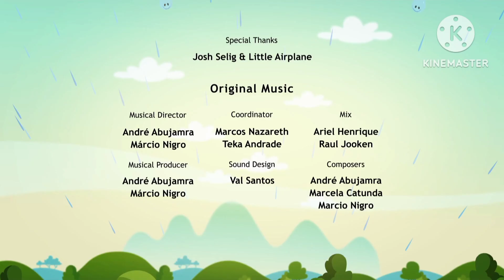🟠 FLOWERS AND FRUIT 🌺🍎 - Full Episode l Earth To Luna!